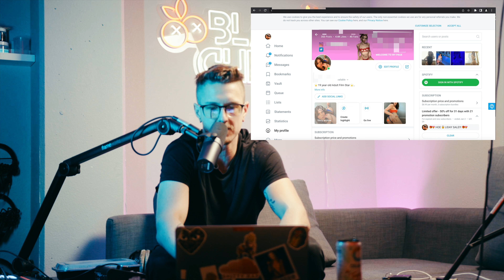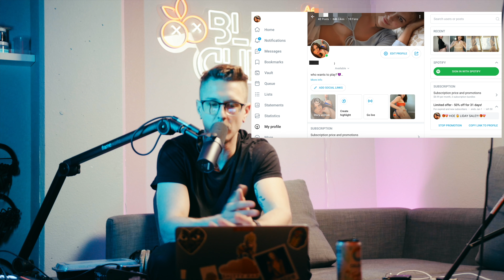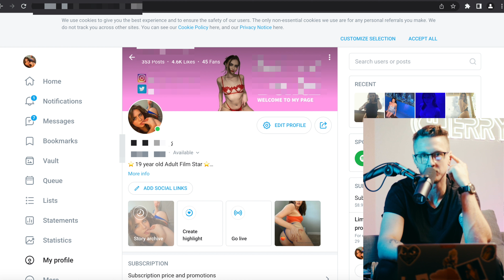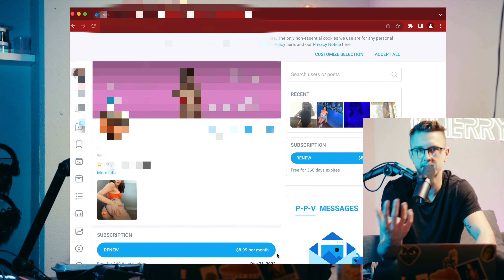GET YOUR ONLYFANS LIKES UP FAST!!! (SOCIAL PROOF)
In this video we talk about how get your likes up quick, we take our creators to about 200 likes and get them up to around 5-10k likes within the first week to help with conversion rates. Get access to our like bot in the course down below!

👨FREE Telegram Group Coming Soon

Get in on one of he most lucrative and unsaturated online business models today and start an OnlyFans Agency. Make serious money managing girls on OnlyFans.

I hope you guys enjoy this video and find it helpful.

0:00 intro
0:27 holiday sale
1:12 we actually do this
1:49 the girls we work with
2:58 if your girl doesn’t have content
3:26 setting up your cover
4:20  THE SAUCE
5:40 won’t this upset the fans?
6:36 2 birds one clip
8:19 watermark
9:55 outro

only fans recruiting girls,how to make money on onlyfans,how to market your onlyfans,make millions with onlyfans,recruiting only fans creators,how much money can you make on onlyfans,how much should i charge on onlyfans,recruiting girls,make more money on onlyfans,how to get onlyfans subscribers for free,how to start onlyfans agency,how to get more onlyfans subscribers,onlyfans marketing tik tok,how to make money with,onlyfans marketing tinder

smma agency
how to start an smma from scratch
social media marketing course
OnlyFans Agency
OF Agency
OnlyFans Marketing Agency
docusign
free
alternative
dochub
docuhub
docpanda
adobesign